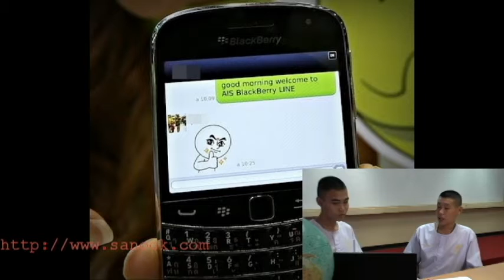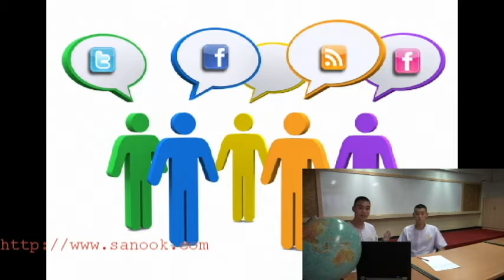Kc Zont ep1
Kc Zont ep 1/2557